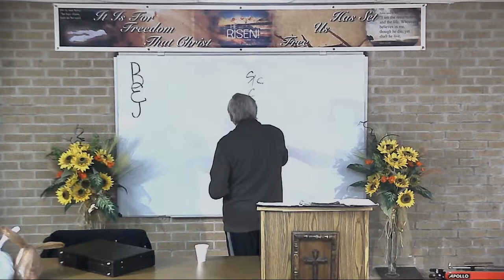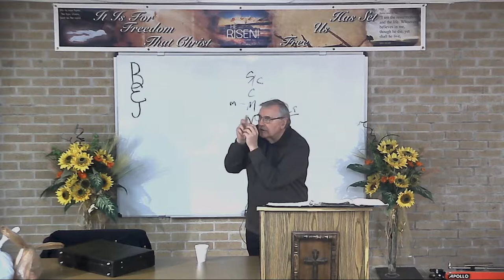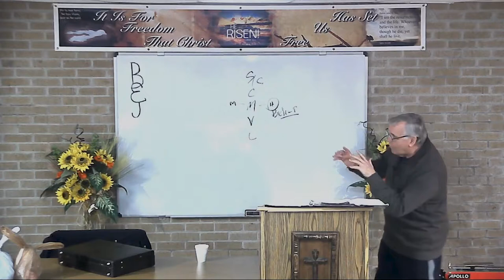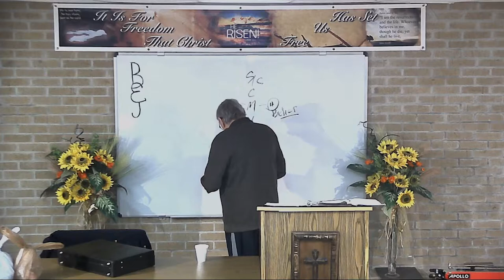DSBC - Ron Adema - Book of James (#44) - Demonism Wisdom - Mar 6, 2019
Series:  Book of James (#45)

Lesson:  Demonism Wisdom